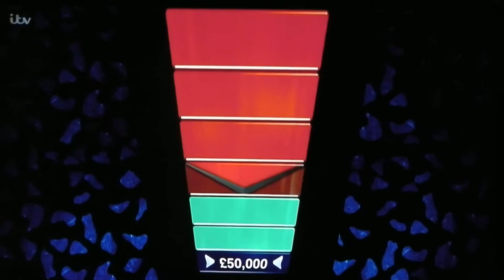The Chase - Paul Sinha